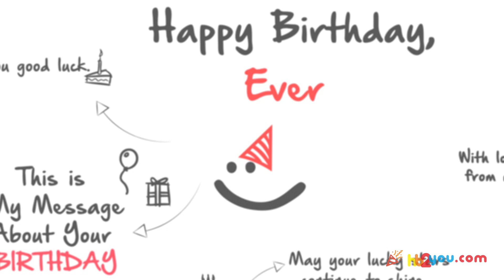Happy Birthday Greetings for Ever! 🎂🎉 | Happy Birthday Wishes, HB2You Ever!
🎁 Celebrate Ever's special day in a truly unique way with a personalized birthday greeting!
🎈In this heartwarming video, we've crafted a custom 'Happy Birthday' message just for Ever.

Happy birthday, Ever! 🍰🎂